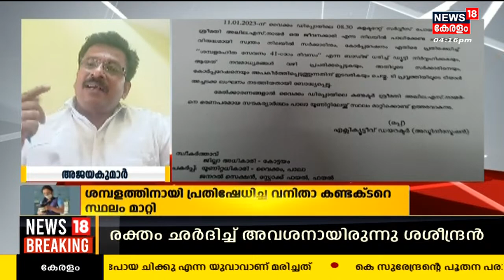KSRTC Crisis | "ഉദ്യോഗസ്ഥരുടെ വീട്ടുപടിയ്ക്കൽ ഗതികെട്ട് കിടന്നാണ് ശമ്പളം വാങ്ങുന്നത്": Ajayakumar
KSRTC Crisis : ശമ്പളം കിട്ടാത്തതിൽ ബാഡ്ജ് കുത്തി പ്രതിഷേധിച്ച വനിതാ കണ്ടക്ടർക്കെതിരായ KSRTC നടപടിയിൽ പ്രതിഷേധം ശക്തം. തീരുമാനത്തിനെതിരെ പ്രതിഷേധിക്കുമെന്ന് തൊഴിലാളി സംഘടനകൾ അറിയിച്ചു. ആരേയും അപമാനിക്കാനല്ല ബാഡ്ജ് ധരിച്ചതെന്ന് നടപടിയ്ക്ക് വിധേയയയ കൺഡക്ടർ Akhila S Nair. പണിയെടുത്താൽ കൂലി വേണം  ; പരാതി പറഞ്ഞാൽ നടപടിയോ ?